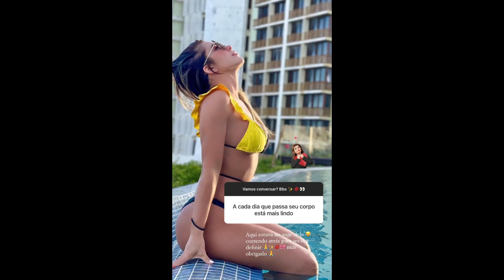STORIES DA NADJA PESSOA 28/08/2024